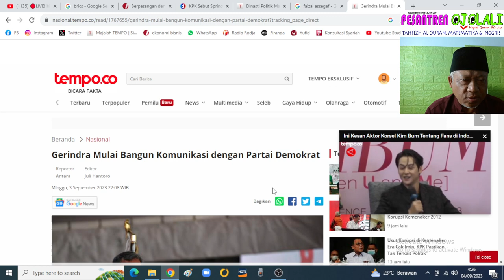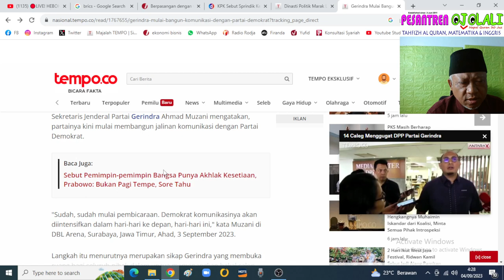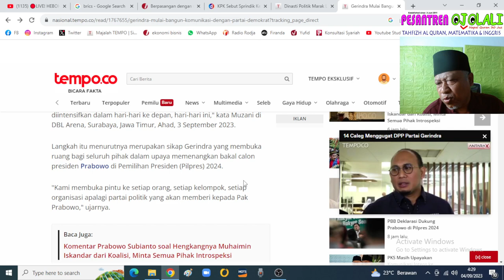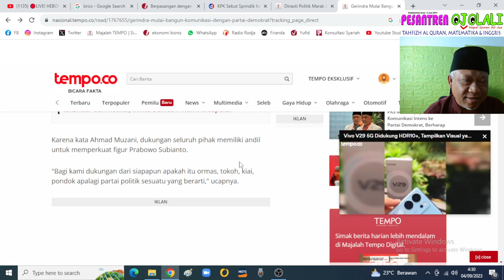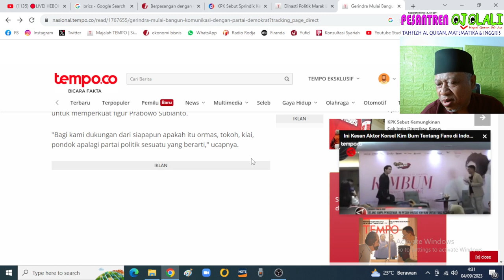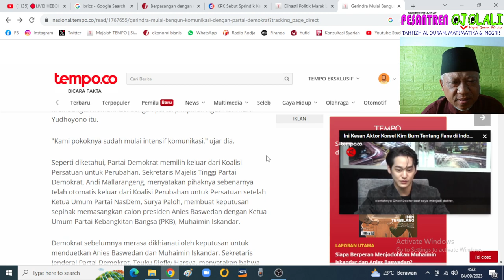(gak layang tayang krn gak aga analisanya)